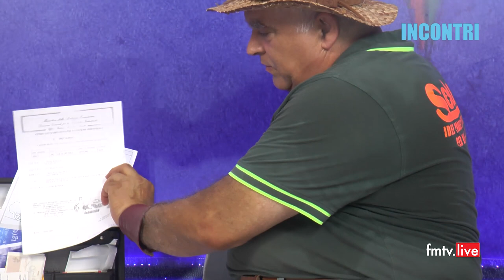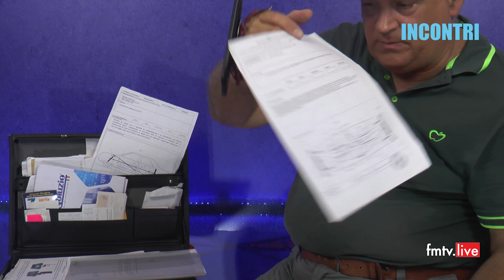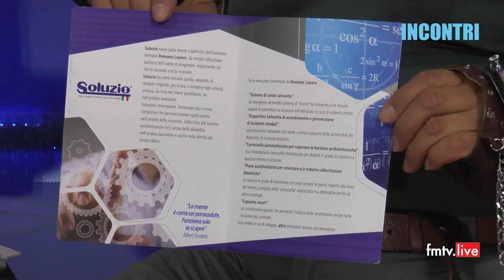2023 08 07 Incontri: l'inventore Romano Lepore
In onda su Fmtv Centro Italia ch 75 marche umbria e in streaming su